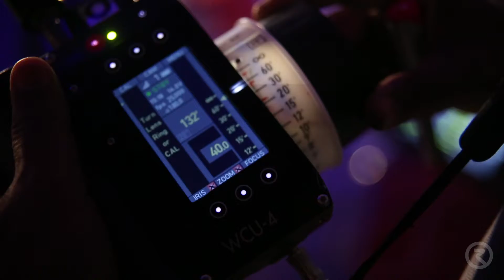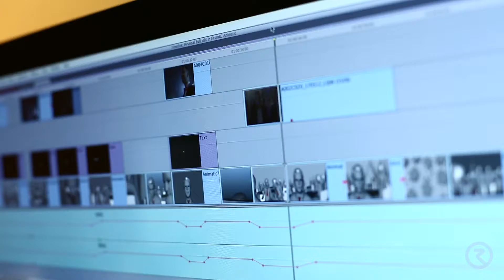The Making of our latest project for Hyundai Elantra Viral